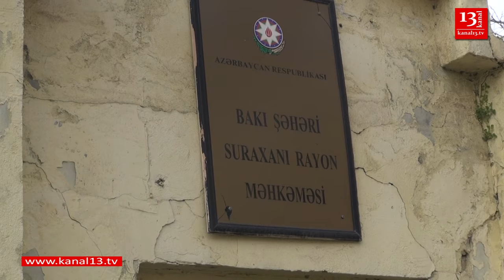"Bəlkə mən dəliyəm!" - Polis rəisi Mehman Hüseynovu "böhtan atmaq" iddiası ilə həbs etdirmək istəyir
Nəsimi rayon polis idarəsinin rəisi Musa Musayev Mehman Hüseynovu tutdurmaq istəyir. Belə ki, fevralın 10-da Suraxanı rayon məhkəməsində videoblogger Mehman Hüseynova qarşı  Nəsimi rayon polis idarəsinin rəisi Musa Musayevin qaldırdığı iddia üzrə hazırlıq iclası keçirilib. Bloggerin cinayət məcəlləsinin 147-ci maddəsi ilə məsuliyyətə cəlb olunması istənilir. Məhkəmə salonuna jurnalistlər buraxılmayıb. Vəkil Elçin Sadıqovun bildirdiyinə görə hazırlıq iclası 17 Fevral saat 10-30 dək təxirə salınıb. Mehman Hüseynov dövlət tərəfindən təyin olunan vəkildən imtina etdiyini və ona qarşı sürülən ittihamın bloggerlik faliyyəti ilə bağlı olduğunu bildirib.